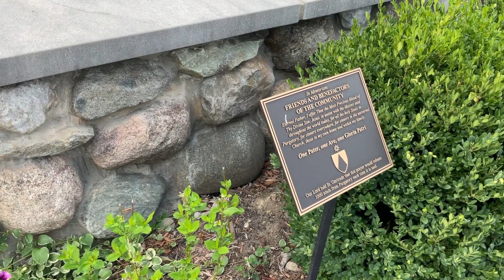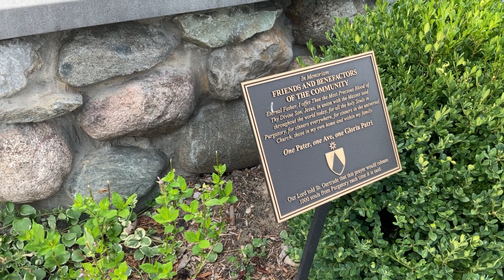Deceased Friends and Benefactors | Sisters of Mary, Mother of the Eucharist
Join Sr. Joseph Andrew as she shares a reflection this special Dominican day honoring Deaceased Friends and Benefactors of the Dominican order on Cyber Sea of Galilee from the Dominican Sisters of Mary, Mother of the Eucharist.